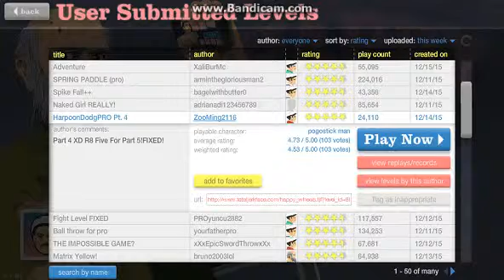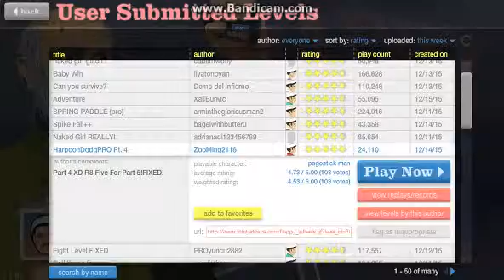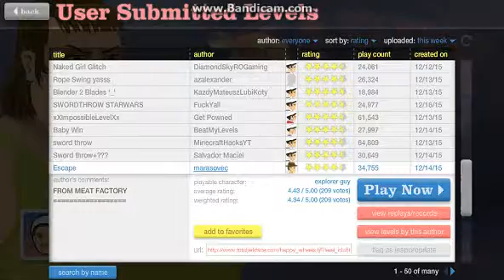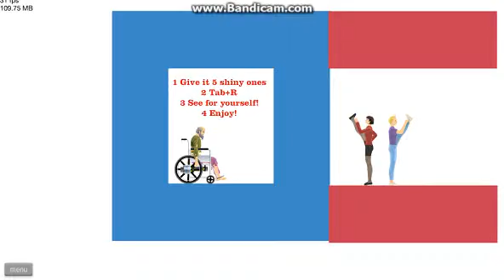happy wheels:naked girl it works.slam dunk no ball skill #9